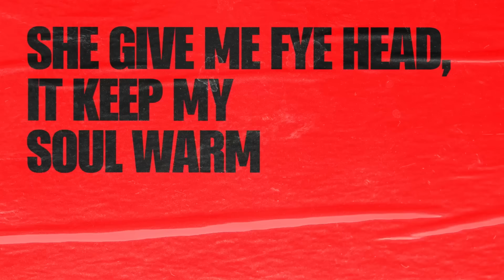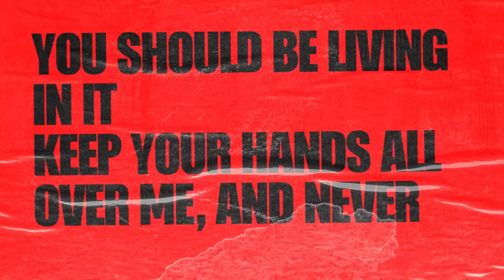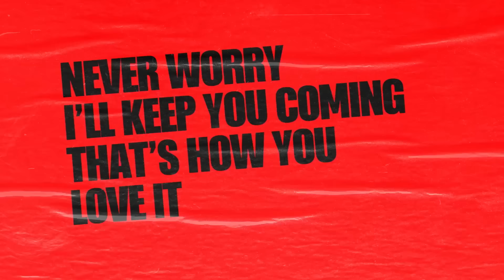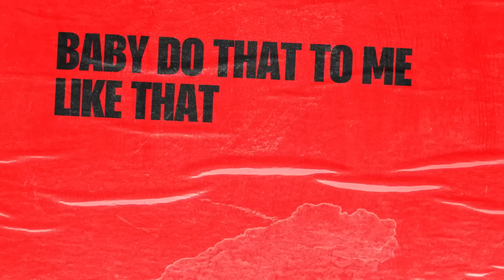Ciara, Lil Wayne, Chris Brown - How We Roll (Remix) [Lyric Video]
Lyrics:
He Say That I Blow His Mind
Every Time I’m Activated
You Just Tryna Catch A Vibe
CiCi Got You Fascinated
Jump Up in a Brand New Ride
BM-Dubb We Ridin Baby
I Aint Gon Tell You Lies

That's Just How We Roll

That’s How We Roll Wit It
And When She Give Me My Flowers, I Stick My Nose In It
It Just Be Me And Lil Mama, We Don’t Need No Witness
And I Hit It Like A Model, Cuz Imma Pose In It
We Get Our Roll On, We Dont Need No Phones
We Be In Our Zone, We Call It Ozone
Her Tongue A Rose Petal, I Can’t Feel No Thorns
She Roll My La La, I Smoke The Whole Song
She Get Her Mind Blown, She Get Her Doors Blown
She Said My Third Leg, Feel Like My Forearm
Since Imma Pothead, She Leave Her Stove On
She Give Me Fye Head, It Keep My Soul Warm
And If She Pop It Like Cici, I’m For Sure Tippin
Pussy Like A Pot Of Gold, Got Me Golddiggin
She Scream Goals When We Fuck, Stop Goaltendin’
And If I Talk That Shit, Imma Roll Wit It
Tunechi!

Top Off Summer In The Wind
You Look At Me Like That Again
We Make Another Kid
You My Heart, Im Your Rib
If I Ever Had To For You, I Would Do A Bid
And I Can Tell That You Ready
3-2-1 It's Going Down Like Confetti
Pour The Ten To One Shots Again
If We Film It On Our Phone
Promise That We’re Gonna Trend

Ooh Don’t Kill The Vibe
You Know What I Like, Daddy
Ooh It's On Tonight
I'm Talking On Sight

You Know What It Is What It Is
How We Roll
You Know What It Is
Like That That That
That's Just How We Roll (Ohh yeah)

Since I Been In It
Swimming In It
(Ciara)You Should Be Living In It
(Ciara) Keep Your Hands All Over Me, And Never
Never Worry
I’ll Keep You Coming
That’s How You Love It
Who Cares If We In Public
When It Comes To You, I’m With Whatever

I Won’t Kill Your Vibe
I Know What You Like
(On Your Mark, Get Set) Get Ready
Ooh Yeah Its On Tonight
I'm Talkin On Sight

That's Just How We Roll (How we yeah)
How We Roll
That's Just How We Roll (roll yeah)
How We Roll
(Yeah yeah)

Baby Do That To Me Like That
You Know I Like It When You Do It Like That
Baby Yeah That’s How We Rollin Like That
Baby Yeah That’s How We Do It Like That That That

Baby Yeah That’s How We Rollin Like That That That

That That That That That